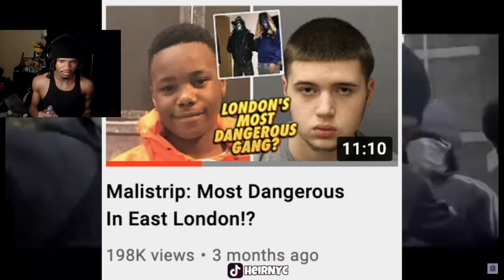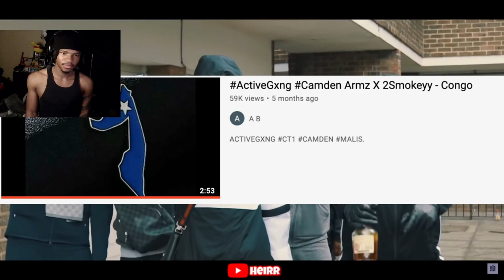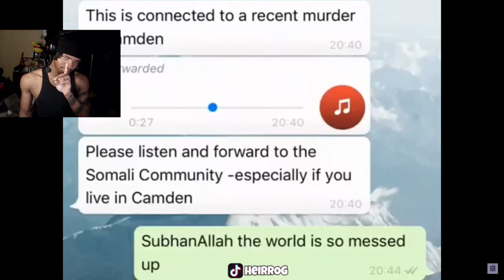The Deadly War In Camden: Active Gxng vs 51st (REACTION)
The Deadly War In Camden: Active Gxng vs 51st